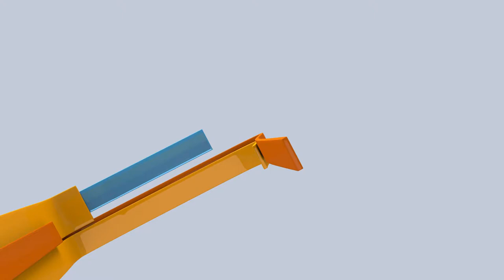RIUS para principiantes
TV UNAM compartió con el Canal UCR un programa especial sobre el recién fallecido RIUS caricaturista mexicano.  Este programa se transmitirá este jueves 24 de agosto a las 9 de la noche, con repetición el viernes 25 a la 1 de la tarde.